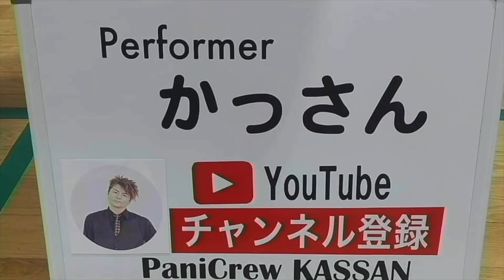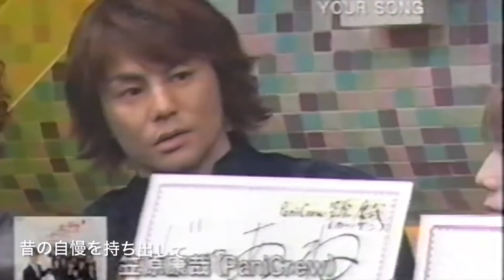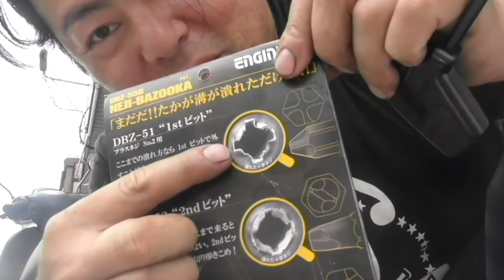車deトーク「解体からの新店舗まで色々ロングトーク」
今週金曜１月２８日に新店舗でワンタイムプレオープンして原付現乗車を販売します。時間は１４時〜１８時（予定です！）

MDF_PANI_KASSAN

PaniCrew_Kassan